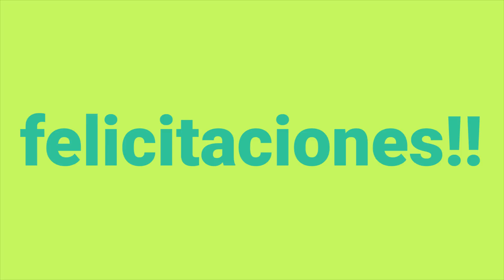WTF Tour segunda parte: Los Razers y su gira increíble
El backstage de la gira WTF Tour 2017 con Mario Ruiz, Sebastián Villalobos, Juana Martinez, Daniel Patiño, Sebastián Arango y Juan Pablo Jaramillo.